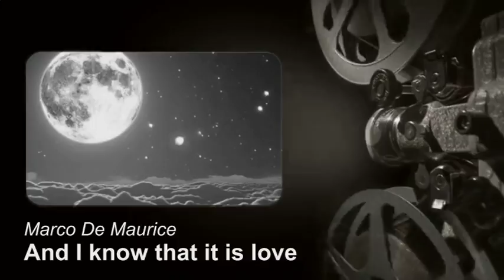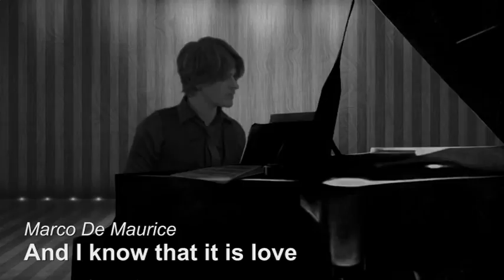And I know that it is love - Marco De Maurice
lyrics & music composed by Marco De Maurice